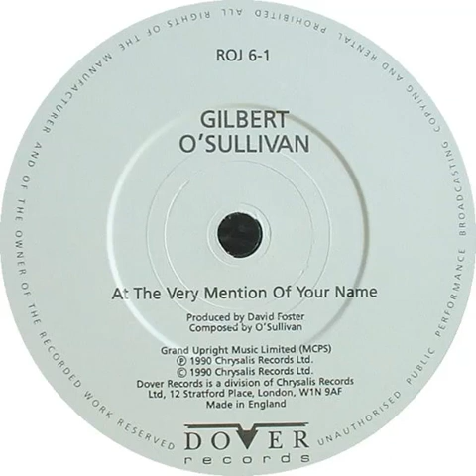(36a) Gilbert O'Sullivan - At The Very Mention Of Your Name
Stereo single "A" side released 18 June 1990